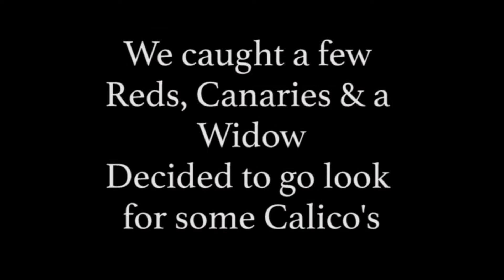Rockfish season opener 2021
We got a break from the wind just in time for the start of Rockfish season.
Here's a short video recap of our day out at the Channel Islands.